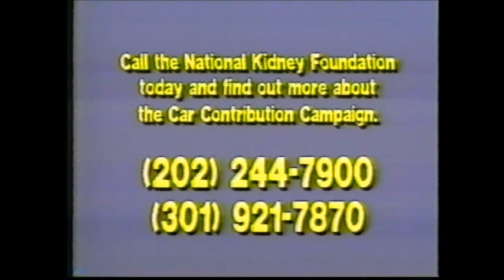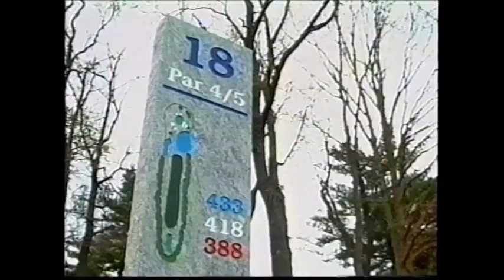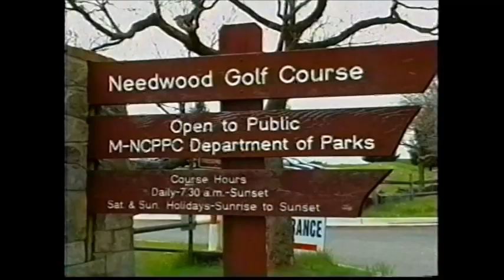Back Nine Episode 11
Needwood Golf Course with Ketter Betts and Ken Kimory, Guest Host Jim Brooks